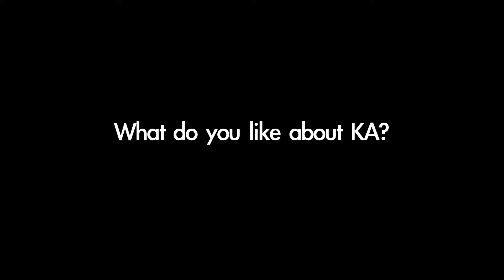Ka Profile- Tony Wynhoven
Profile of KA Sail team rider- Tony Wynhoven